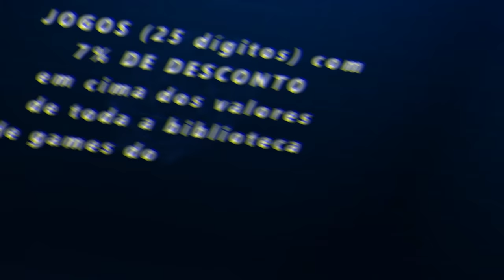FORZA HORIZON 5 - EVENTO DE INVERNO NOVOS CARROS RAROS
Salve galera, hoje nos vamos fazer o evento sazonal de Inverno no Forza Horizon 5 para pegar o Porsche Cattera GT e a Toyota A38 Hilux.

➥☎Central de Atendimento Xbox 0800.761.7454
00:00 Inicio
00:19 O super7 do Horizon
00:27 como pegar o Porsche Carrera GT e a Toyota Hilux AT38
00:35 Loja do ForzaThon
00:44 placa de perigo
01:30 radar de velocidade
01:59 como fazer Desbravador
04:22 corridas
12:38 Desafios de fotos Guanajuato
13:16 Como fazer a Prova Grande Final
15:49 como fazer o colecionáveis acerte as lanternas Dunas Blancas
16:12 como fazer o desafio do ForzaThon